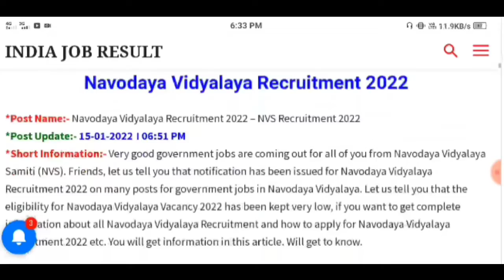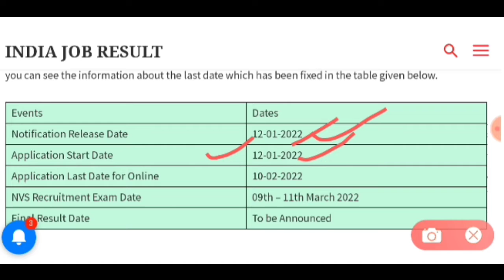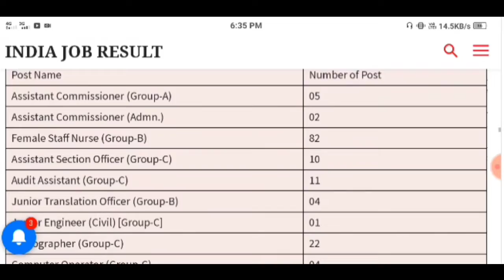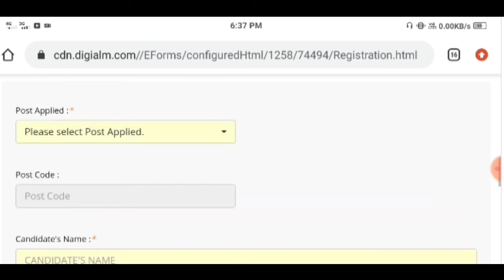Navodaya Vidyalaya Vacancy 2022 | NVS Recruitment 2022 | 10th Pass Job | NVS MTS Online Form 2022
Your Queries;
Very good government jobs are coming out for all of you from Navodaya Vidyalaya Samiti (NVS). Friends, let us tell you that notification has been issued for Navodaya Vidyalaya Recruitment 2022 on many posts for government jobs in Navodaya Vidyalaya. Let us tell you that the eligibility for Navodaya Vidyalaya Vacancy 2022 has been kept very low, if you want to get complete information about all Navodaya Vidyalaya Recruitment and how to apply for Navodaya Vidyalaya Recruitment 2022 etc. You will get information in this article. Will get to know.

5. Join my telegram channel

                          धन्यवाद:🙏